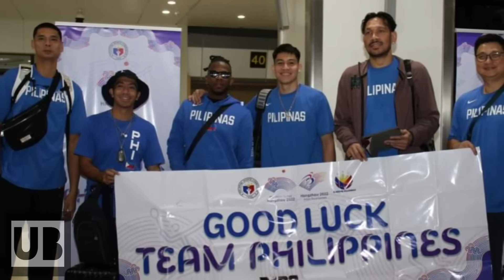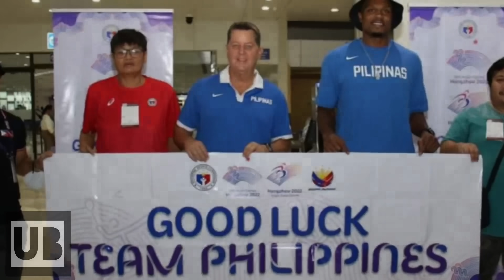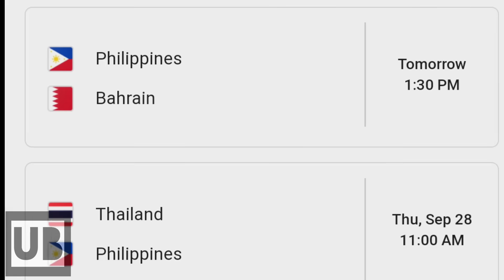"DI Takot si CTC" GILAS PILIPINAS Makakatapat! Former PBA IMPORT! WAYNE CHISM! GILAS VS BAHRAIN!!